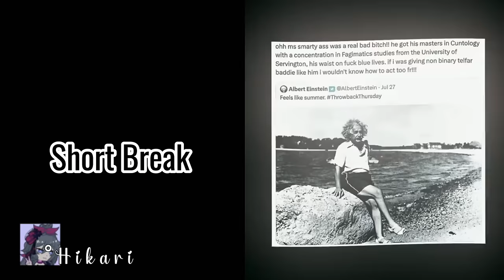𝔉𝔬𝔯𝔱𝔲𝔫𝔢 𝔏𝔬𝔳𝔢𝔯 ( קคгt 1 ) / Reacts to the ⓂⓃⓁⒶⒶⓋ by: Hїкаяї ʚ♡ɞ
Name: My Next Life As A Villainess: All Routes Lead To Doom!

Author(s)
YAMAGUCHI Satoru

Artist(s)
HIDAKA Nami

Year
2017

Original Publisher
Ichijinsha

Serialized In (magazine)
Comic Zero-Sum (Ichijinsha)

Licensed (in English)
Yes

English Publisher
Seven Seas (8 Volumes - Ongoing)

Associated Names:
Hamefura
My Next Life as a Villainess: All Routes Lead to Doom!
Odrodzona jako czarny charakter w grze otome, gdzie wszystkie ścieżki prowadzą do złego zakończenia (Polish)
Моя реинкарнация в отомэ-игру в качестве главной злодейки
乙女ゲームの破滅フラグしかない悪役令嬢に転生してしまった…
轉生惡役只好拔除破滅旗標
轉生成女性向遊戲只有毀滅END的壞人大小姐
여성향 게임의 파멸 플래그밖에 없는 악역 영애로 환생해버렸다…
여성향 게임의 파멸 플래그밖에 없는 역 영애로 환생해버렸다... 절체절명! 파 멸직전편

Greetings, everyone. I'd like to clarify that I am not the creator of the TikToks featured in this video, and I acknowledge and credit the individuals who have put effort into crafting these impressive edits. However, you may wonder why I cannot directly mention their TikTok accounts here on YouTube. The reason is that I've noticed instances of TikToks being reposted, and I'm uncertain about the original creators of these edits. Furthermore, some creators are currently facing bans or opting to remove their content from TikTok. If you have information about the original owners, I kindly ask you to share it. Additionally, if you have questions, please ask in the comment section. I'll respond as soon as I'm available.

00:00 Intro
00:15 Warning Screen
00:28 Introducing the characters
01:48 Explanation
02:56 Chapter 1
05:07 Break
05:38 Chapter 2
08:56 Break
09:11 Chapter 3
11:40 Break
12:02 Ending